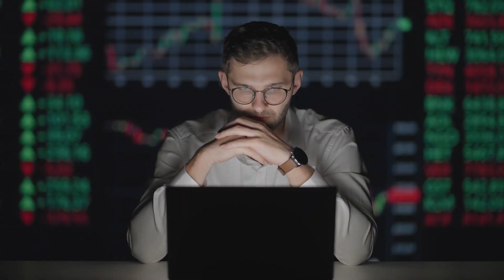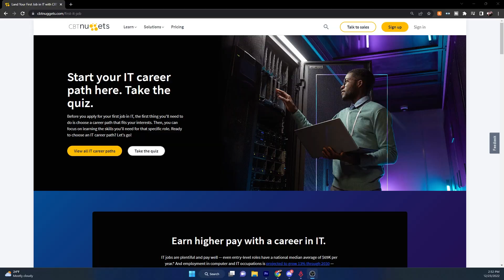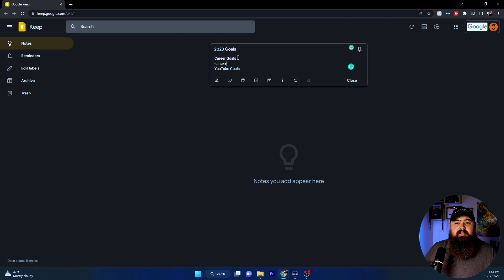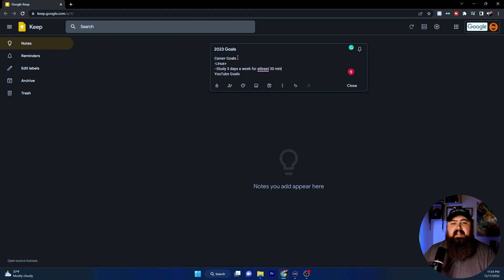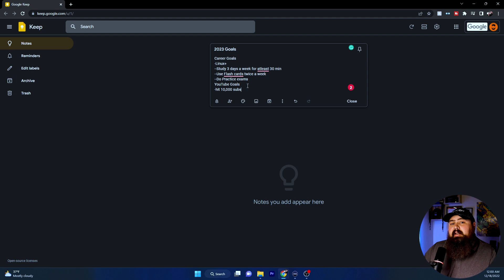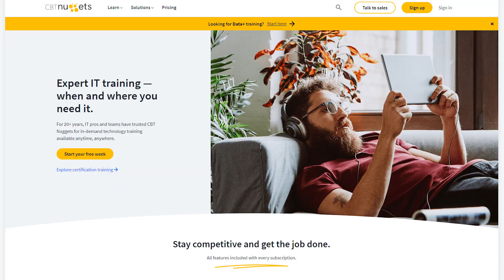Achieve IT Career Goals for 2023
🎄Enter for a chance to win 6-month access to CBT Nuggets

⏰Time Stamps:
0:00 ⏩ Intro
0:36 ⏩ Create Career Goals
1:58 ⏩ Help Creating Goals
3:27 ⏩ Creating My Career Goals
6:08 ⏩ Using Online E-Learning